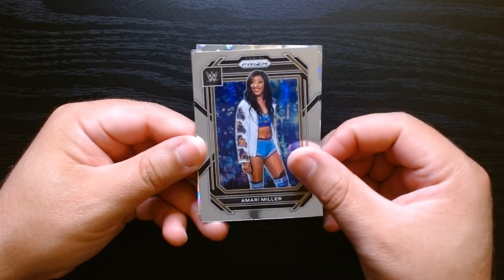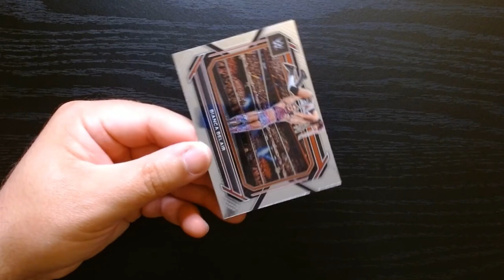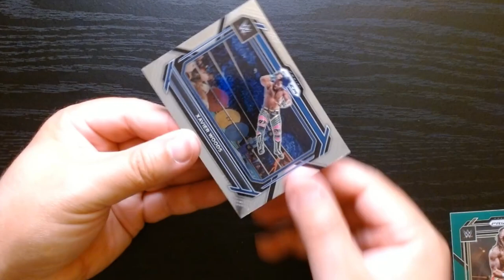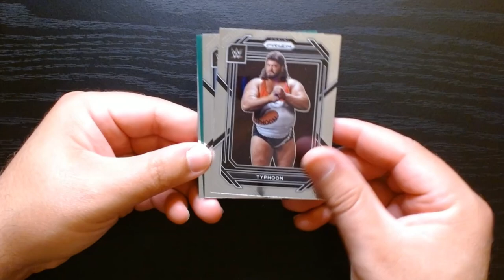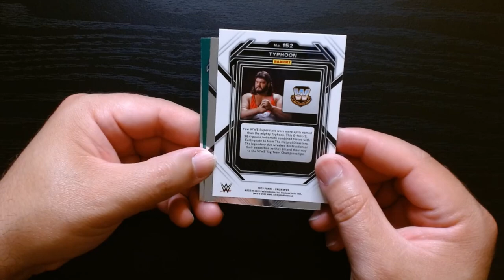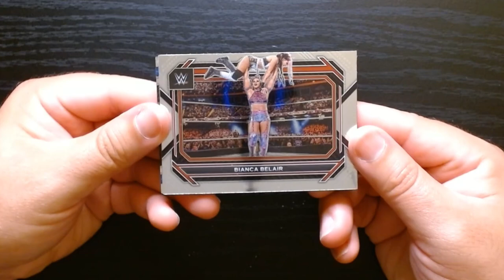2023 WWE Prizm Blaster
We got to rippin some 2023 WWE Prizm and see what nice color or hopefully numbered cards we could get in this.

Wrestling is always fun but it has been a bit tough to pull some good cards recently. Let's see what we can get!